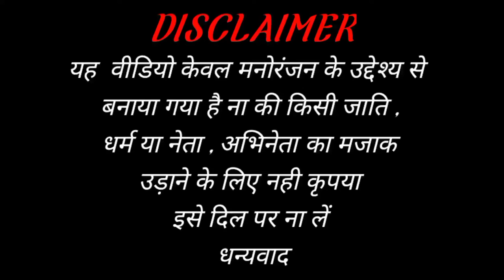Bhagwan Tera Dhandha Aur Badhaye - भगवान तेरा धंधा और बढ़ाएं |Modi Mamta Funny Dance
Hi guys

1- D.K HD FUNNY/dk hd funny

2- Dk funny dance video

3- dk funny dance moments

4- modi funny dance video

5- funny dance video/funny dance

6- Modi Mamta Funny Dance Video

7- bhagwan tera dhandha aur badhaye

8- bhagwan tera dhandha aur badhaye status

9- bhagwan tera dhandha aur badhai dj

10- bhagwan tera dhandha aur badhai dj dk raja

11- bhagwan tera dhandha aur badhai teaser

12- bhagwan tera dhandha mp3 dj remix

13- bhagwan tera dhanda aur badhai khesari
lal song

14- bhagwan tera dhanda aur badhai dj dance

15- bhagwan tera dhanda aur badhai dj remix